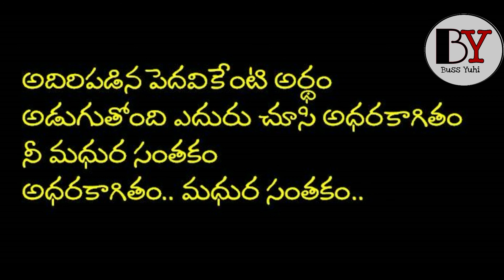Guppedu Gundeni Tadite Song Lyrics in Telugu I Bombayi Priyudu Movie Songs